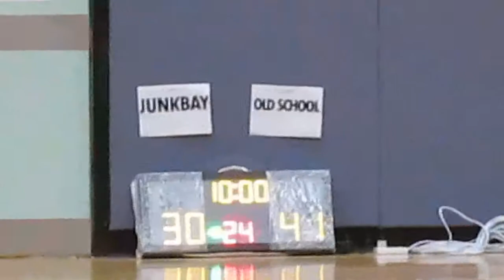RBLHK310814 JUNKBAY vs OLD SCHOOL chunk 4